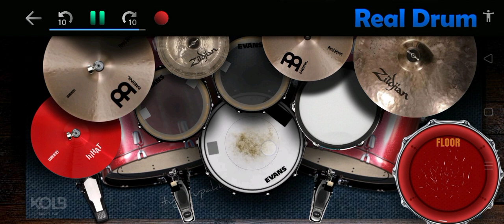Linkin Park - Somewhere I Belong (Real Drum Cover)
In Loving Memory of Chester Bennington

Linkin Park - Somewhere I Belong (Meteora: 2003)